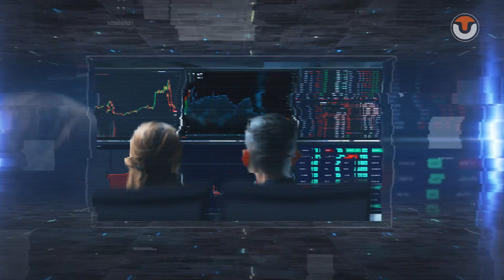Azure Data Engineer/Azure Data Factory Certification Training I UpTaught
🔥🔥 In this video you will learn about Azure Data Engineer/Azure Data Factory Certification Training

Extend your skills and gain better career opportunities by being an Azure data engineer.
An Azure data engineer is required to have the skillset of transforming, integrating, and consolidating data from different systems. They also need to constantly read and merge structured and unstructured data.

Joining UpTaught improves your skills, helps you understand the different aspects of Azure so that you can become an expert at it. From basics to expert-level handling, UpTaught brings you an easy-to-understand course. Our mentors assist you through your problems, train you to become better, and help you gain expert knowledge. Start your Azure engineering journey with us.

Understand the key concepts of Non-relational Data Stores and Azure Data Lake Storage Gain knowledge on Data Lake and Azure Cosmos DB – Azure blob Storage, Data Partitioning, Consistency levels in Azure Cosmos DB Learn the key concepts of Relational Data Stores, Azure SQL Database, High Availability and Azure SQL Database Gain Knowledge on PolyBase & Azure Synapse Analytics (formerly SQL DW)
Material Includes
Reading Material, Videos, Info-graphics

Curriculum
Module 1 – Non-Relational Data Stores and Azure Data Lake Storage
Module 2 – Data Lake and Azure Cosmos DB
Module 3 – Relational Data Stores
Module 4 – Need of Azure SQL
Module 5 – Azure Batch
Module 6 – Azure Data Factory
Module 7 – Azure Data Bricks
Module 8 – Azure Stream Analytics
Module 9 – Monitoring & Security
Module 10 – Implement and Manage Azure Storage

✔️ Course Duration: 42 Hours
✔️ Training mode: Online (Real-time Training)